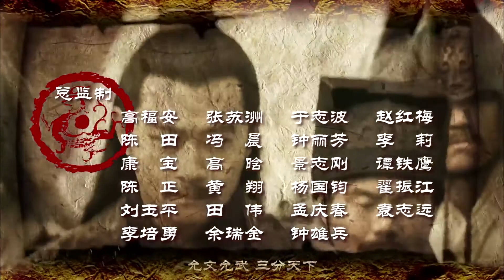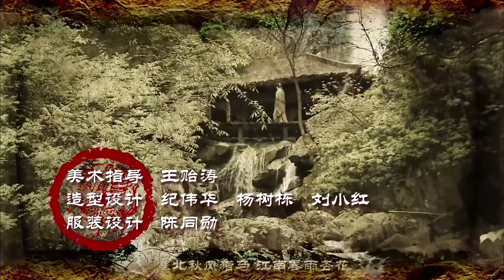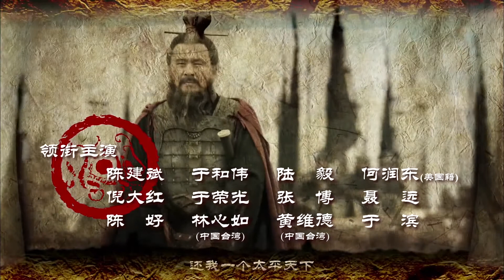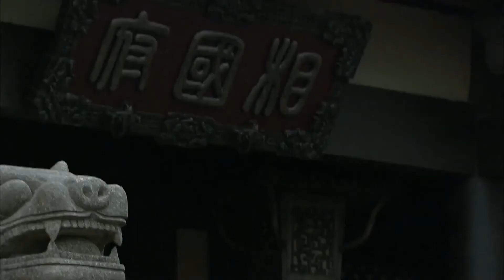三國演義 1 Three Kingdoms EP01 群雄割據 謀董卓曹操獻刀